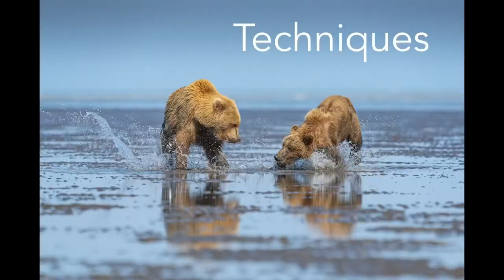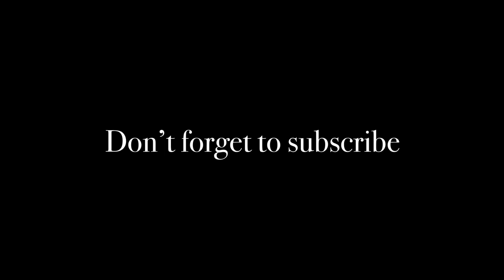Why you need to be highly aware when you’re photographing wildlife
In this video I talk about the importance of situational awareness in wildlife photography and give you three ways to improve your awareness when you’re in the field.

At the beginning of this video I mention a five-week online wildlife photography workshop I’m teaching in July and August 2020. You can find out more about the workshop

to chat with me and others about this video or any other aspect of wildlife photography.